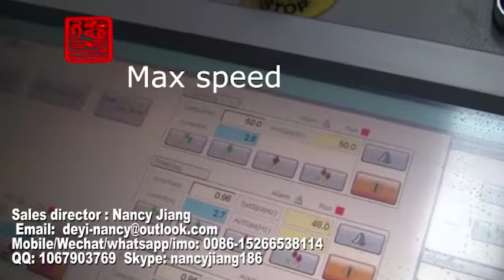air bubble wrap making machine bubble film machine, air bubble extrusion machine